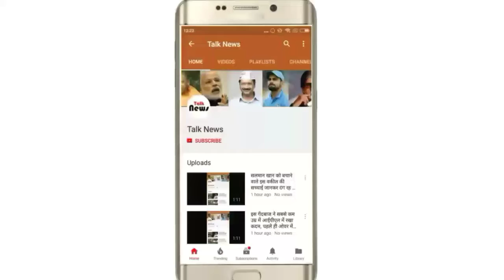टीवी के इस पॉपुलर कपल के बीच नहीं चल रहा कुछ ठीक, तस्वीरें बनी इसकी गवाह